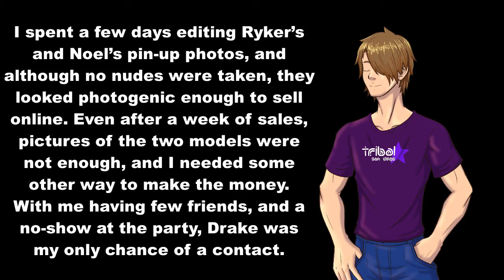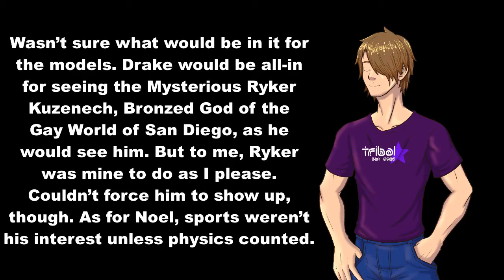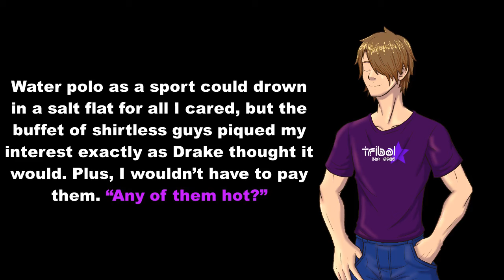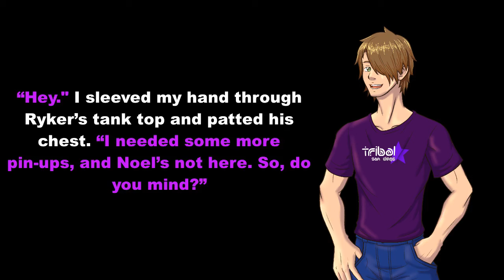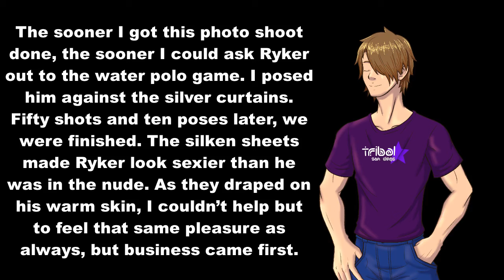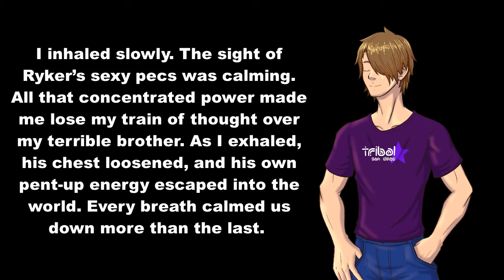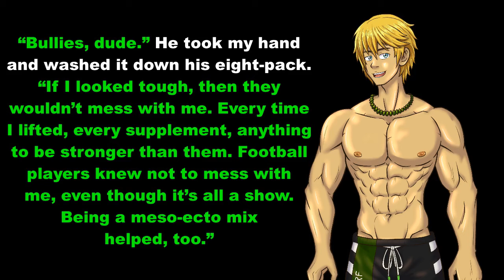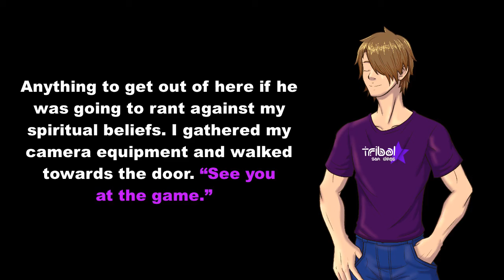TCS: The Audiobook (TCS: The Studio Chapter 16 Part 1)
Tribal Culture Studio, or TCS for short, is a gay coming-of-age novel series about a college dropout who establishes his very own modeling agency full of hot shirtless muscular models. This video covers the first half of the sixteenth chapter of the first book.

Due to this chapter's length, it has been split into two separate videos.

As with previous Chapters, this video is a test run to see if these kinds of videos are popular (or even wanted), and if there's enough interaction, I will continue with the audiobooks, though some scenes will not be included because they are not appropriate here.

The thumbnail art of Ryker, Tyler, and Jason was done by Finch, and commissioned by me.